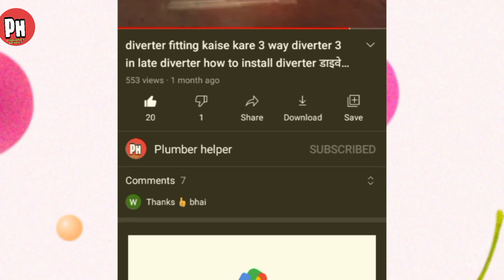masjid mein wazoo khane ki tanki fitting , वजू banane के liye मस्जिद me पानी ki फिटिंग kaise करें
hello guys i m Wahid
aaj ki is video mein humne a Sikhaya hai ki masjid mein wazoo khana baju wazoo khane ke liye Pani ki Tanki fitting kaise ki jaati hai doston masjid mein wazoo baju wazu wazoo banane ke liye Pani ki fitting matlab plumbing fitting ki jaati hai use karna bahut hi aasan hota hai jaisa ki maine is video mein main masjid mein wazoo khana baju wazoo banane ke liye Tanki fitting plumbing fitting ki hai isko karna bahut aasan hota hai
aap yah video dekhkar badi se badi masjid mein bazoo wazoo khana ke liye baju banane ke liye ye Pani ki Tanki fitting bahut hi aasani se kar sakte hain

masjid mein wazoo khane ki tanki fitting kaise karen

wazoo khana ki fitting kaise karen

wazoo banane ke liye Pani ki Tanki fitting kaise karen

masjid mein Tanki fitting kaise karen

masjid mein wazoo khana banane ke liye plumbing fitting kaise ki jaati hai

wazoo khana plumbing fitting

masjid mein Pani ki Tanki fitting kaise karayen karbayen

masjid plumbing fitting in india